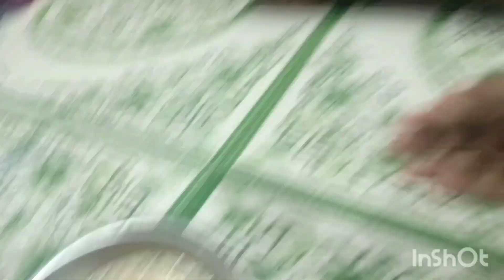অনেক দিন পর বাপের বাড়ি এলাম || রাতে গেলাম নেমন্তন্ন বাড়ি|sangita's daily vlogs